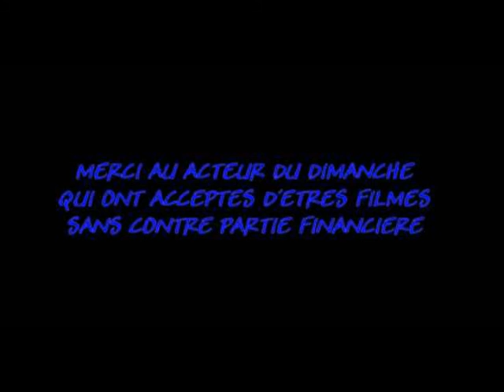Pinot et la carpe